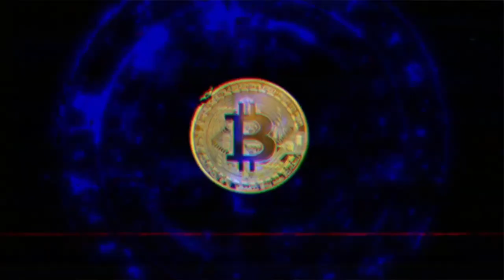THIS SCHOOL IN MEXICO IS BUILD WITH BITCOIN BY THE BTC COMMUNITY!!!